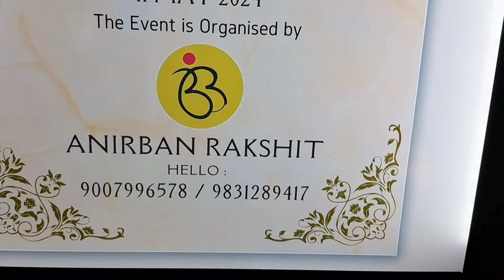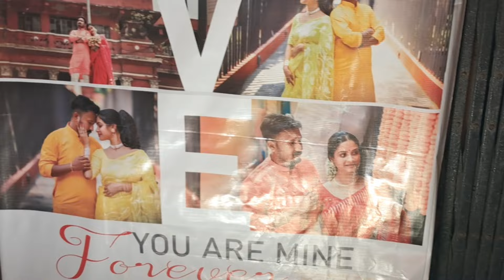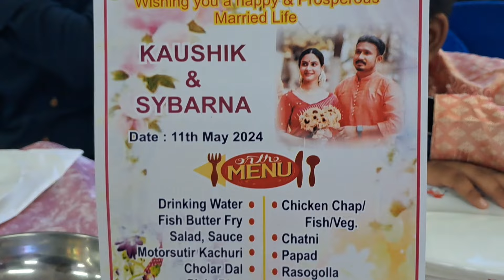Brother in law reception party l বাঙালি বাড়ির বউ ভাতের অনুষ্ঠান । Bengali reception party ।